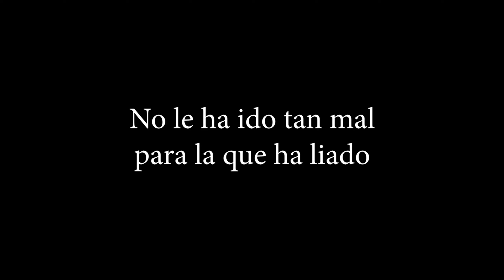Figor #2 | NY ORIGEN CLIP Lío en la Comisaria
Figor no quiere dejarlo ahí y va a la comisaría a denunciar al policía que se llevó el coche, Padilla (Goes). Las formas no son las más apropiadas y vuelve a liarla.